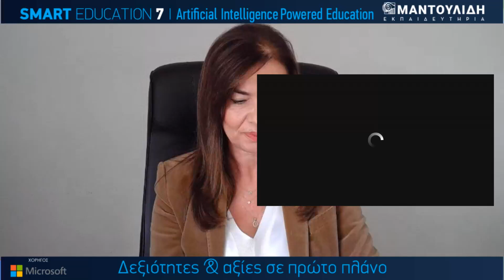Δημήτρης Μαντουλίδης, Εκπαιδευτικός Σύμβουλος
7η Ημερίδα SMART EDUCATION